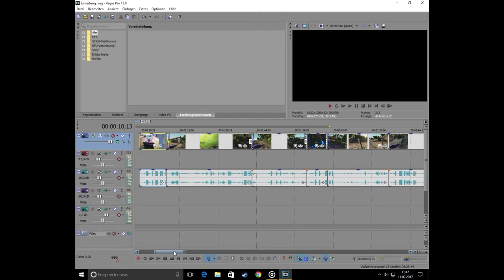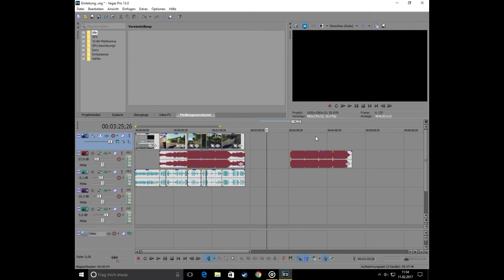Vorstellung - Paul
Hey Leute,
das ist mein 1. Video auf dem Kanal.
Ich hoffe, dass ich euch unterhalten kann.
Viel Spaß mit dem Video.

Video von Paul